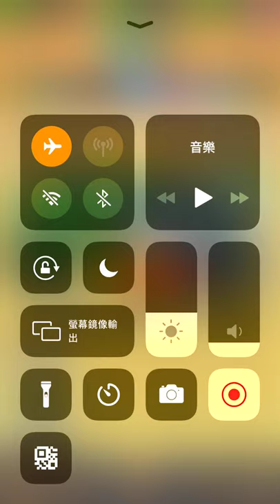絕城飄移 手機遊戲與攻略教學